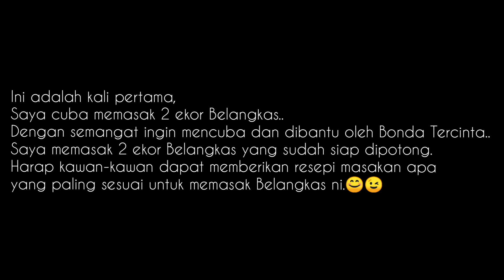MASAK BELANGKAS PERTAMA KALI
Semasa di kampung,saya cuba memasak 2 ekor belangkas buat pertama kali...last minute plan.😂

Maaf ya atas segala kekurangan,kalau kawan-kawan ada resepi yang baik & menarik untuk masak belangkas ini.
Mohon tinggalkan komen share resepi & cara masakan yang lebih menarik ya!!
Saya pun baru pertama kali memasak belangkas ini.

Rakam guna GoPro HERO 8 BLACK